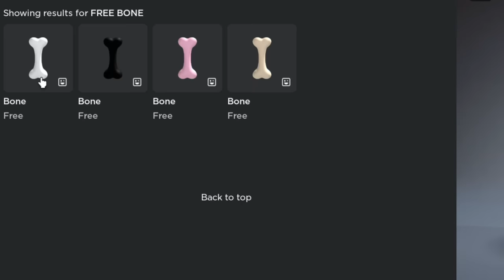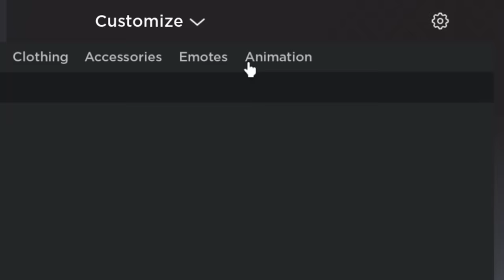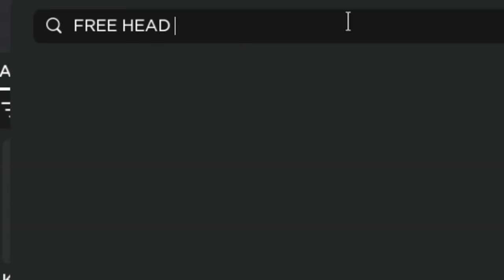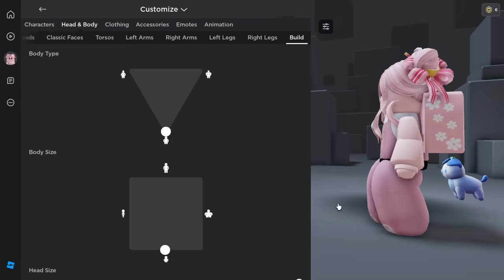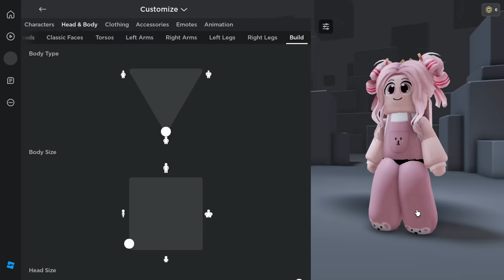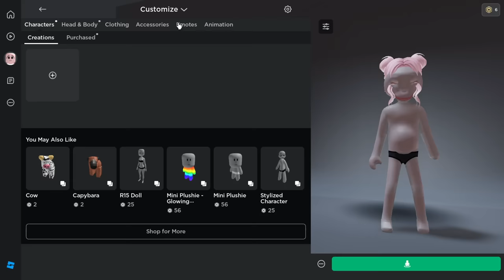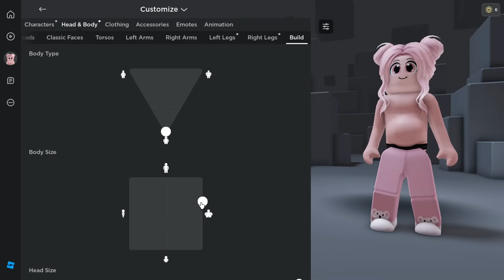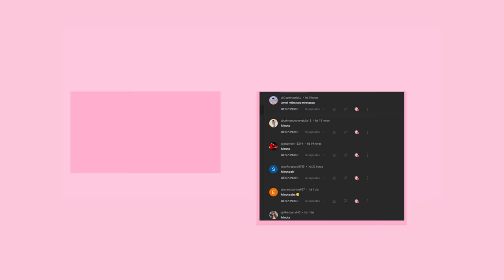COMO FICAR SEM CABEÇA NO ROBLOX, NOVO MINI AVATAR E NOVAS SKINS GRÁTIS NO ROBLOX!(CABEÇA INVISIVEL)😳